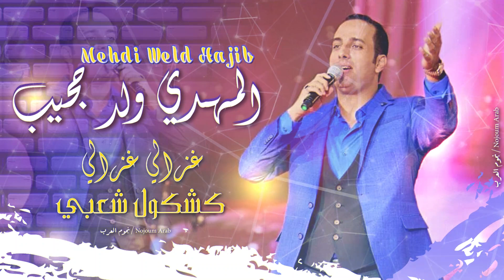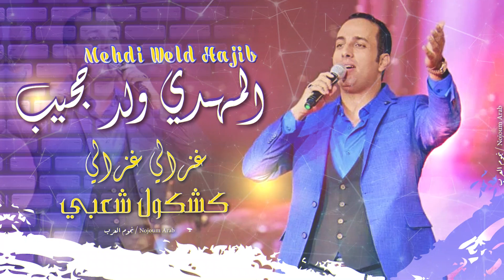جديد الفنان - المهدي ولد حجيب - غزالي غزالي / Mehdi Weld Hajib - Ghazali Ghazali - Chaabi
لا تنسا الإشتراك في القناة ليصلك كل الجديد..وشكرا جزيلا على دعمكم.👇🏻🎼

جديد الفنان -  المهدي ولد حجيب - غزالي غزالي
Mehdi Weld Hajib - Ghazali Ghazali - Chaabi